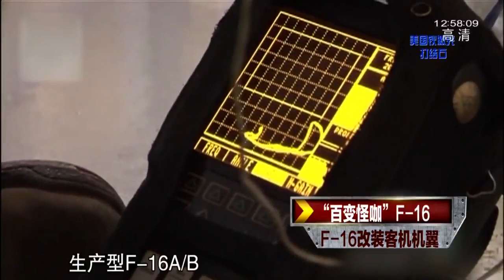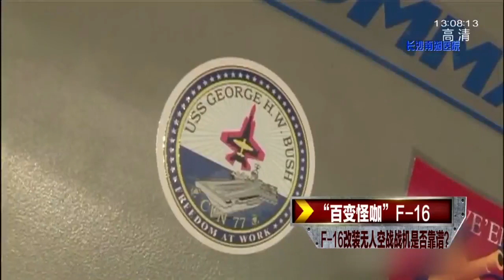百变怪咖F-16 - YF-16为何没能成为舰载机